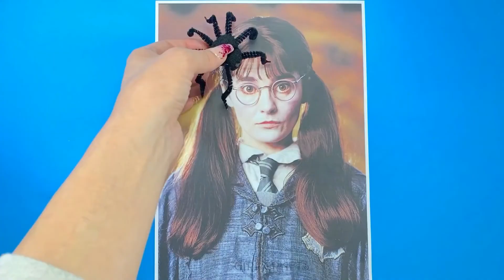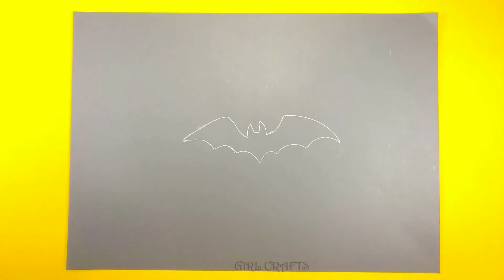20 POMYSŁÓW LAST MINUTE NA HALLOWEEN! POMYSŁY NA DEKORACJE DIY I SZTUCZKI NA HALLOWEEN - GIRL CRAFTS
20 POMYSŁÓW LAST MINUTE NA HALLOWEEN! POMYSŁY NA DEKORACJE DIY I SZTUCZKI NA HALLOWEEN - GIRL CRAFTS